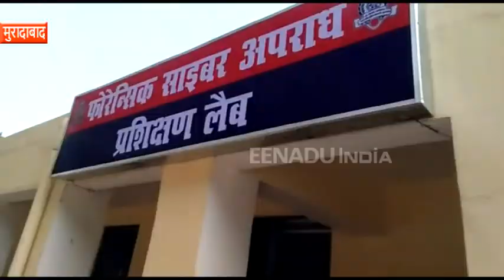मुरादाबाद: डीजीपी ओपी सिंह ने पुलिस एकेडमी का किया निरीक्षण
मुरादाबाद: एक दिवसीय दौरे पर मुरादाबाद पहुंचे उत्तर प्रदेश पुलिस के मुखिया ओपी सिंह ने पुलिस एकेडमी का निरीक्षण किया. पुलिस एकेडमी में उत्तर प्रदेश कैडर के प्रशिक्षु आईपीएस अधिकारियों से मुलाकात कर डीजी ने उनका उत्साहवर्धन किया.